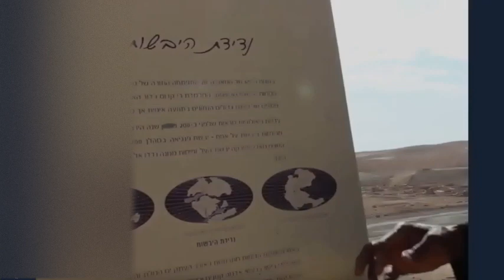The Claimed African Origins vs.The Biblical Origins! (01a)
Where did all life really begin?
In Africa, or as the bible suggests the Near East,
in the location of Mesopotamia, with the rivers of
the Euphrates and the Tigris, around it?

Is there a simpler answer to be found and revealed
which exposed all the claims of the Pan-Africans,US Black Israelite's,
Khemetic adherents today as incorrect?
Something that they have overlooked?

New fossils suggest human ancestors evolved in Europe, not Africa:
Today, it has splintered into two theories:
The "Out of Africa" theory and the "multi-regional" theory.
The "Out of Africa" theory suggests that the cradle
of all humanity was Africa.

Human and ape ancestors arose in Europe, not in Africa,
controversial study claims:
An ape fossil found in Turkey may controversially
suggest that the ancestors of African apes and humans
first evolved in Europe before migrating to Africa,
a research team says in a new study.

Human-evolution story rewritten by fresh data and more ... - Nature
May 18, 2023The widely held idea that modern-day humans originated from a single region of Africa is being challenged. Models using a vast amount of genomic data suggest that humans arose from multiple...